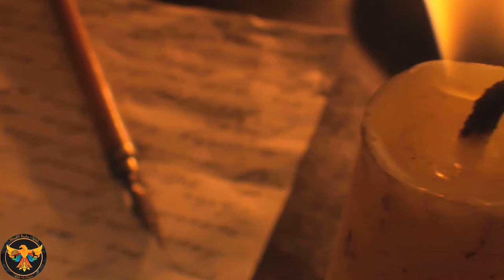Al snow 2020 interview| WWE - Tough enough - mental health - on the road | Part 2 John Morris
Al snow 2020 interview| WWE- Tough enough - Hawk - on the road |  part 2  John Morris
In this episode of the mind-body and soul podcast join John as he once again has the pleasure of being joined by wrestling legend Al Snow...

Eric Bischoff - Controversy creates cash Click here to check it out